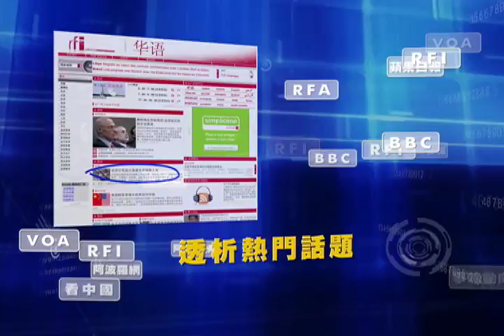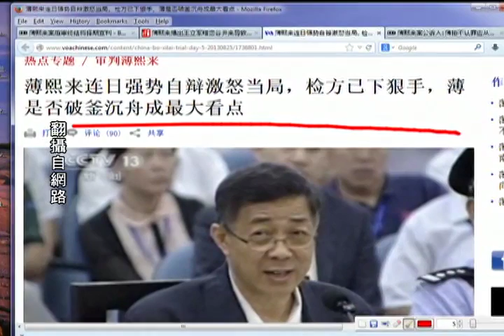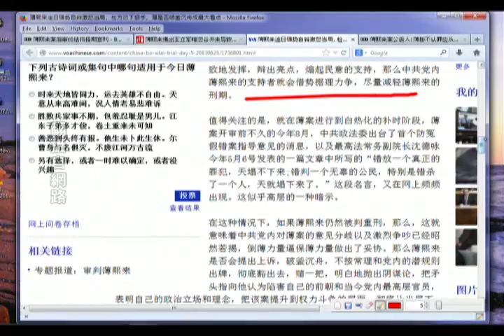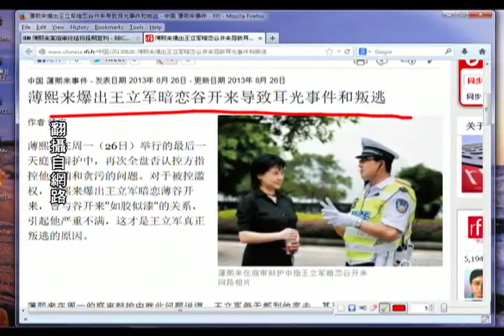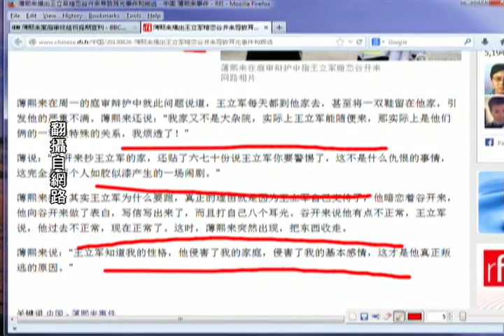《今日点击》薄熙来强势激怒中央 薄是否破釜沉舟成悬念（2013/08/26）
在这种情况下，如果薄熙来仍然被判重刑，那么，这就意味着中共党内对薄案的意见分歧以及激烈争吵已经昭然若揭，倒薄力量逼保薄力量做出了妥协。那么薄熙来是否会提出上诉，破釜沉舟，不按常理和党内的潜规则出牌，彻底豁出去，赌一把，明白地抛出阴谋论，把矛头指向他认为陷害自己的前朝和当今党内最高层官员，表明自己的政治立场和理念，把该案提升到权力斗争的层面，彻底让当局下不来台，这才是今日乃至今后审判的最大看点。